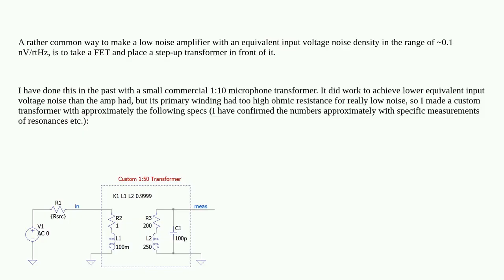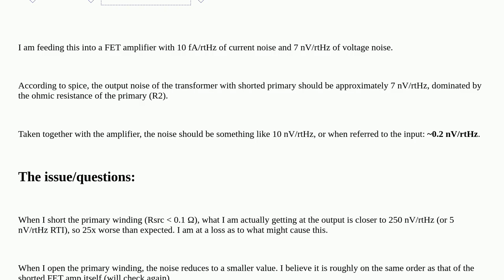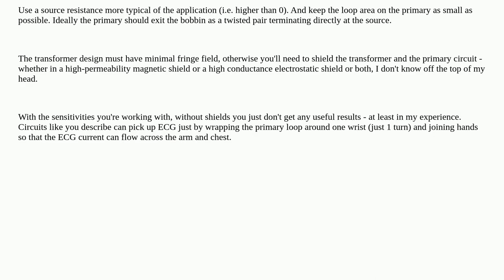Electronics: Transformer-coupled low noise amplifier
Transformer-coupled low noise amplifier

A special thanks goes out to the community

  noise transformer fet